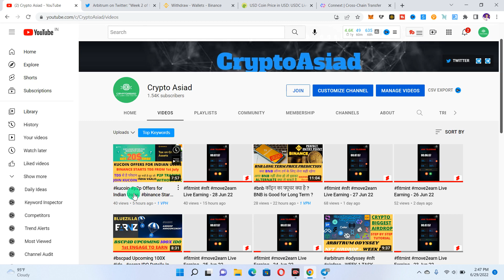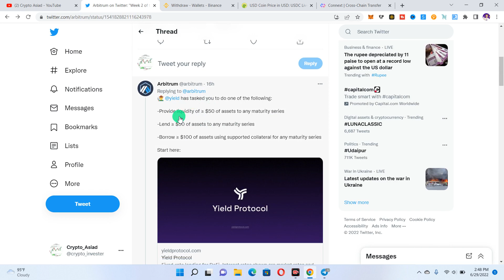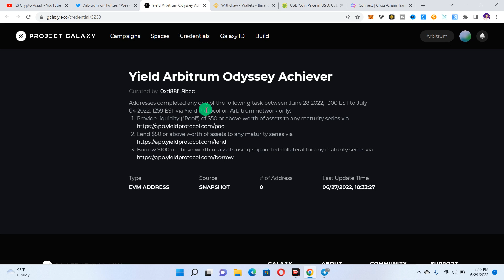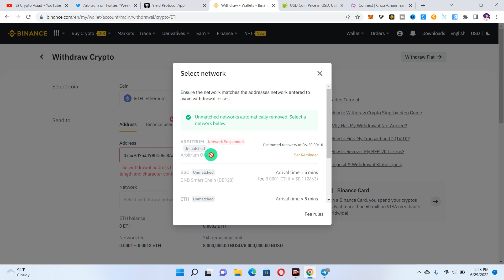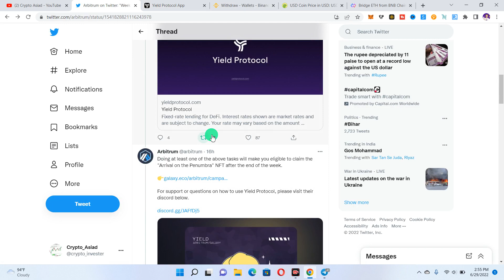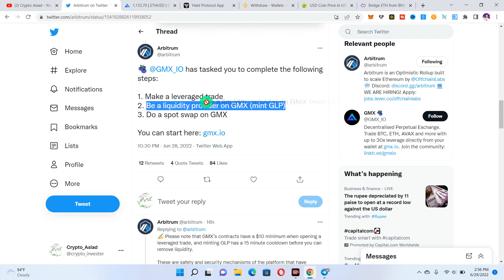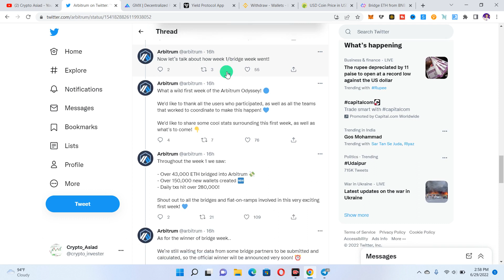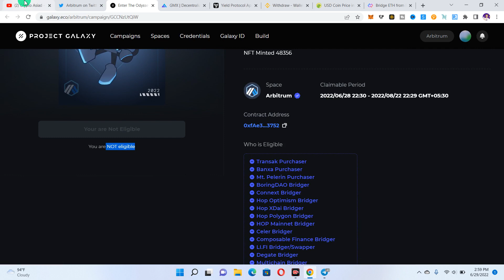Week 2 Task Live - 29 Jun 22. How to Claim 1st Week nft Reward ?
Arbitrum Odyssey,
Arbitrum Odysset Week 2 task,
Arbitrum Odyssey airdrop,
Arbitrum Airdrop,
arbitrum odyssey week 2,
arbitrum odyssey nft,
arbitrum week 2,
arbitrum airdrop hindi,
arbitrum token,
arbitrum airdrop snapshot,
arbitrum tutorial,
arbitrum tutorial hindi,
arbitrum bridge metamask,
arbitrum nft marketplace,
arbitrum explained,
arbitrum nfts,
arbitrum odyssey campaign,
add arbitrum in metamask,